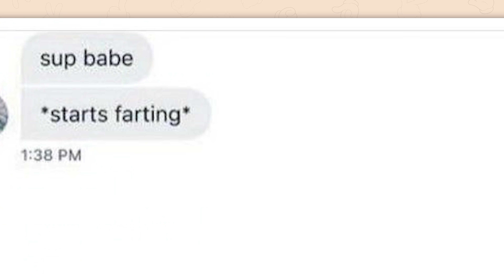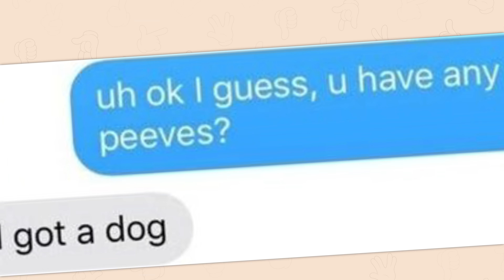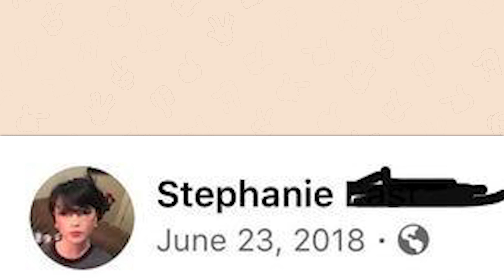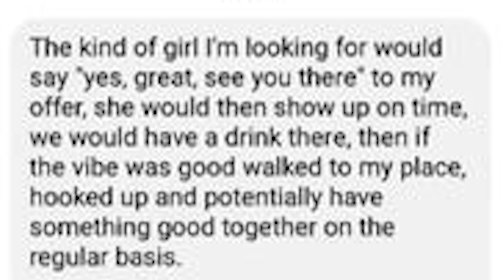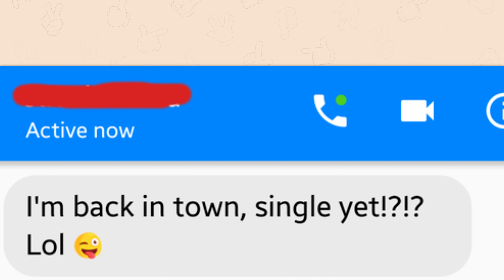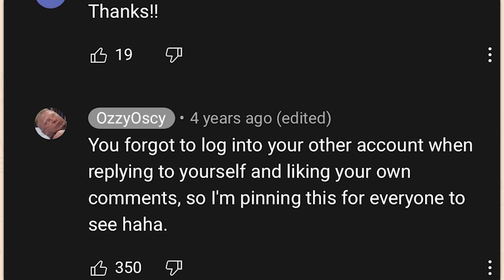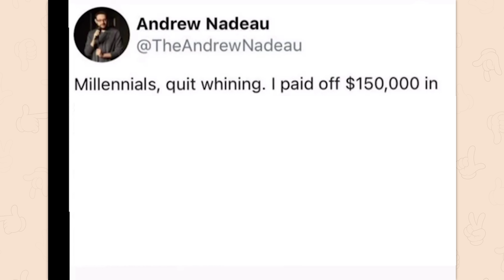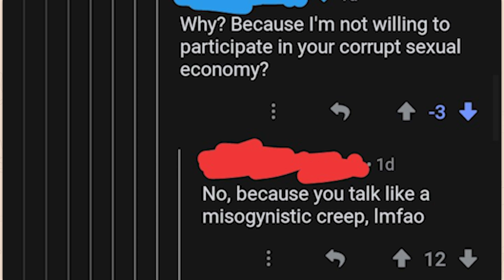r/Cringepics | what is he watching?!;?::??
Top posts from r/ on Reddit. Video credits below.